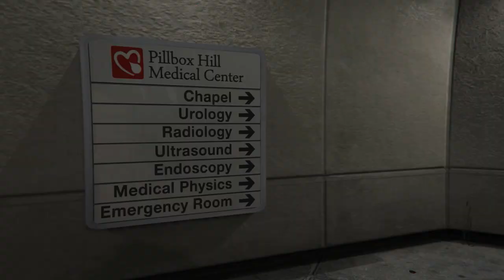Tragedy Strikes After The National Championship! | NCAA 14 Dynasty | UTA Mavericks Episode 69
This is a teambuilder dynasty rebuild featuring the University of Texas-Arlington Mavericks a team that was disbanded and hasn't played football since 1985. This is Season 5 episode 13 we take on the Washington Huskies in the CFB National Championship to end Season #5!

Music thanks to Max Drile - On The Verge Of Death

Music thanks to RYYZN!